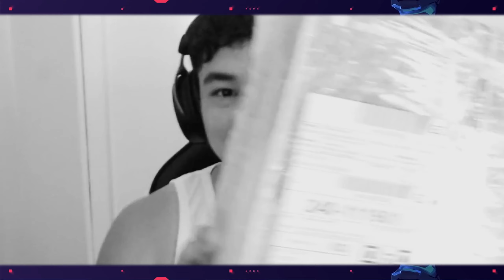UNBOXING THE NEON SWAG KIT FROM RIOT!